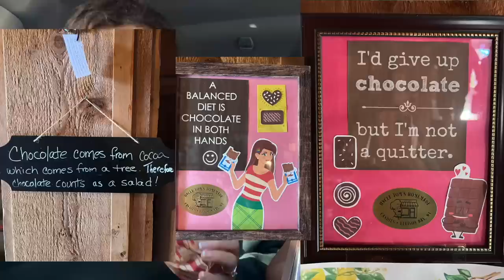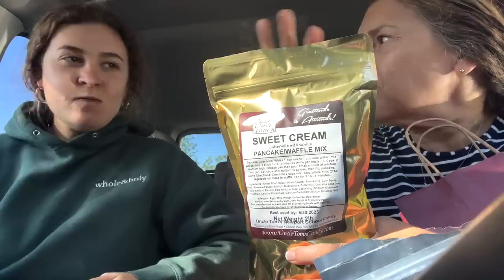getting last min wedding things done - weekend vlog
Welcome to another chill vlog! Just everyday things :) Come with to Door County WI and join me for last min wedding things!
Blessings,
Ash